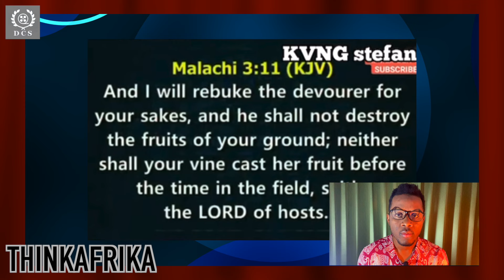ALL IN SUPPORT Hands Up! | TITHING Helps Only You, Not GOD | Men Of God DEFEND TITHING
ALL IN SUPPORT Hands Up! | TITHING Helps Only You, Not GOD | Men Of God DEFEND TITHING | god does not need your money, they said. you are doing it for your own good not god while collecting as much as their members are persuaded to give.